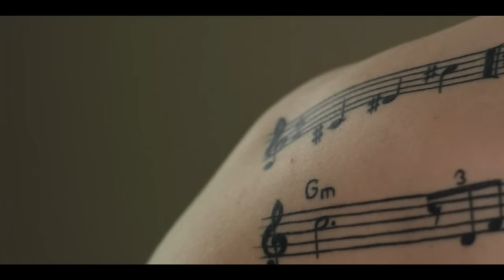Ten Typ Mes - Dwadzieścia pięć - Zamach na przeciętność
Teledysk do „25, z muzyką Świętego i refrenem zaśpiewanym przez rewelacyjną K8 już jest ! Sceneria warszawskiego Toru Służewiec posłużyła jako tło dla historii trójki przyjaciół Mesa (autora utworu), Adeli Chapońkowskiej (reżyserki i bohaterki pierwszej zwrotki) i Pjusa (rapera, który stracił słuch).

Klip, za który odpowiada kobieta to nowość w „videografii Tego Typa  tym razem nie zobaczymy roztańczonych niewiast, odkryte zostaną emocje i traumy.

Zdjęcia i montaż autorstwa Filipa Kabulskiego bezbłędnie oddają atmosferę „25", czyli trzeciego i ostatniego już singla z „Zamachu na przeciętność Tego Typa Mesa.

„25"
Tekst, rap: Ten Typ Mes
Wokal w refrenach: K8
Produkcja: Święty Mikołaj (Blow) i Adam Gordon
Dodatkowe klawisze dograł Głośny

mam w sobie te emocje, musze je wypluć, za długo we mnie siedzą
koniec zamułki i gapienia się  w okno

kupiłem takie mydło, Biały Jeleń się nazywa się
i tak czuję się dziś, jeleń z opakowania patrzy na mnie i coś wie
jakby był w tej łazience tylko bym się pośliznął
wie, że nikomu bym nie chwalił się akurat tak zdobytą blizną
dokańczam toaletę, siadam z kawą mocną
tak, że mucha, która usiadła na kropli odfrunęła szybciej niż concorde
mam tgv, (a propos) znaczy de ja vu, co nie
myślę o ludziach mi bliskich i choć nie znasz ich to wiedz
mogę iść za nich w ogień jak za tą jedną z kobiet
jest młodsza ode mnie a dziś boryka się z rozwodem
i pyta, czemu nie przewidziałem future?
mówię, skarbie, jako jedyny na zdjęciach ze ślubu wyglądam jakbym wlazł w kupę
sąd przesyła pozew i na love spada fortepian
żaden z orędowników małżeństwa już się nie uśmiecha
gdzie są teraz obmyślają swoje ceremonie
ja myślę o tej kobiecie, ile mogę nauczyć się od niej
trzymam ją za rękę, głaszczę po głowie i
wiem że trzeźwo myśli, to nie fair, że urwał jej się film
ma 25 lat, Mes z nią trzyma, a  ona z nim

mam dwadzieścia pięć
złotych w kieszeni i
dwadzieścia pięć
na karcie albo mniej
czy mam dzisiaj chęć
jakoś to zmienić.. tak
lecz czy to coś da
mam dwadzieścia pięć lat

kto ? wysyła smsy  "I'm back",
po każdej operacji, po kolejnych nowych szwach
to mój zbój, to mój chwat, to mój wzór, to nasz brat
to ten Pjus co w szpitalu z uśmiechem światu mówi what'up
skurwiel ma blizny o łącznej długości kurwa.. ciebie
leży na neurochirurgii a kiedy wyjdzie kurwa.. nie wie
ja siedzę z tą kawą, nastrojem w stylu "ee to nie to"
on przeorany przez skalpele właśnie pisze felieton
weteran bez armii za żonę
pokiereszowany jakby z zamachowcem- samobójcą w chwili detonacji zbił pionę
Jezusie Nazareński, daj mu sił, których mi brak
Pjus, mój chwat, ma 25 lat

Ten Typ Mes - Zamach na przeciętność

Pobierz MP3 "Dwadzieścia pięć"! Wyślij sms o treść MP3 TTM4 na numer 7368 (cena za wysłanie smsa 3,69 PLN brutto), regulamin